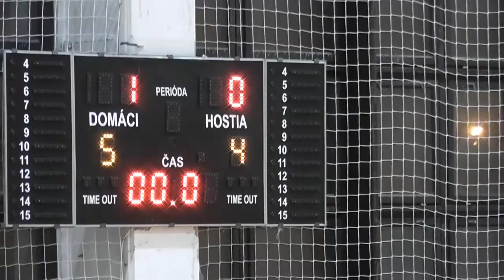Haliganda - Oranjes 4:6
Finále 28. ročníka Zimného turnaja LIMFU